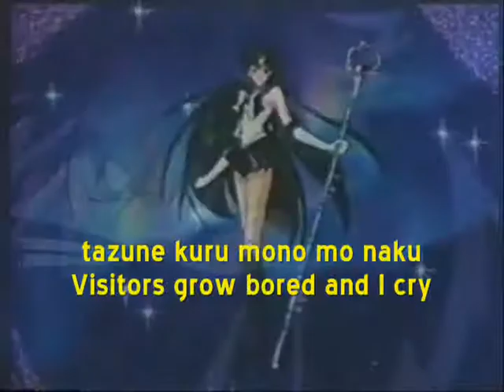Forbidden Hades Piano Solo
Just had to do a seramyu sailor moon combo for pluto